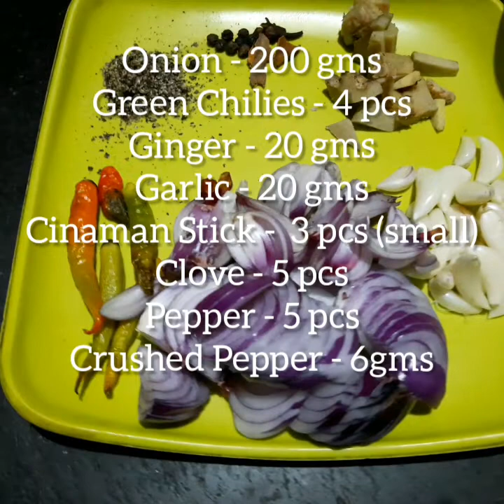Episode - 1 Bengali Style Chicken Rezala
Chicken Rezala is a mughlai dish which is served with roomali or tandoori roti. Its yummy...Follow the procedure and taste the best.